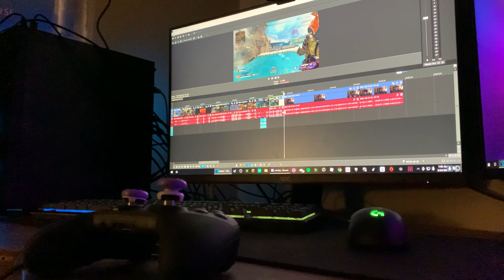THE BEST MW2 SANTA SENNA BORDER CROSSING GUIDE ON YT!!!!!!!!!!!!!!!!!!!!!!!!!!!!!!!!!